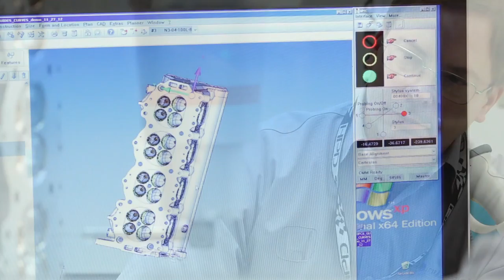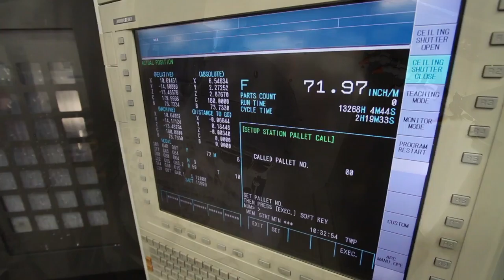Mudturtle Media Presents: Advanced Manufacturing in Santa Clarita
A corporate video overview of advanced manufacturing in Santa Clarita,CA. Produced for the City of Santa Clarita by Mudturtle Media, LLC, a Santa Clarita based corporate video production company.